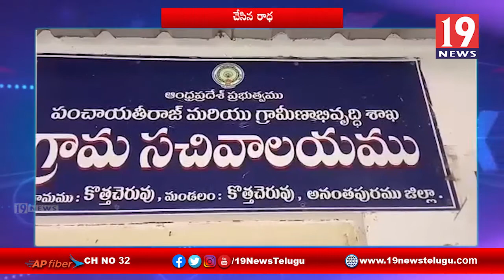అనంతపురం జిల్లా పుట్టపర్తి నియోజకవర్గం కొత్తచెరువు వైసిపి సర్పంచ్ అభ్యర్థిగా రాధా నామినేషన్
అనంతపురం జిల్లా పుట్టపర్తి నియోజకవర్గం కొత్తచెరువు వైసిపి సర్పంచ్ అభ్యర్థిగా రాధా నామినేషన్ | 19 Newstelugu